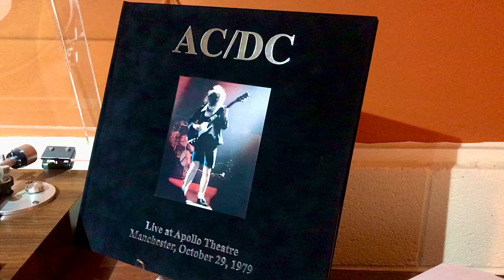AC/DC “LIVE AT THE APOLLO THEATER MANCHESTER”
AC/DC “LIVE AT THE SPOLLO THEATER MANCHESTER” IS A 2LP SET ON GREEN SWIRL VINYL. IT WAS RECORDED ON OCTOBER 29TH, 1979 AND FEATURES BON SCOTT ON VOCALS. THIS IS A VERY IMPRESSIVE PACKAGING FOR THIS TITLE IS A “TRUE BOOTLEG PRODUCTION”. THIS COME PACKAGED WITH AN INNER BLACK VELVET CASE WITH SILVER LETTERING.
THAT SLIPS IN SIDE A STURDY OUTTER CASE.